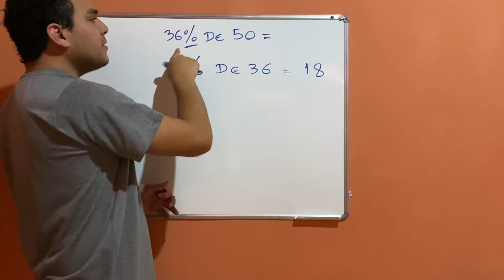DICA RÁPIDA SOBRE PORCENTAGEM